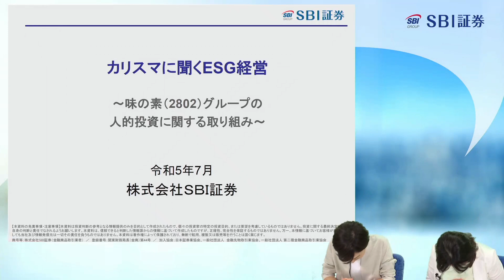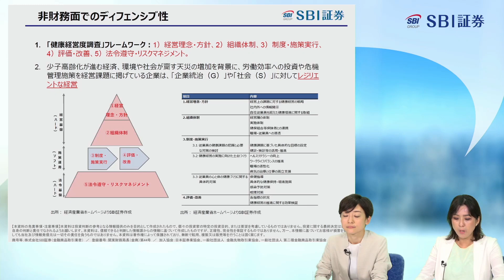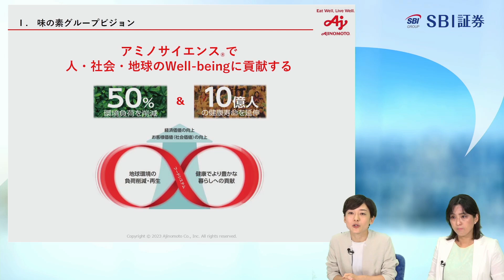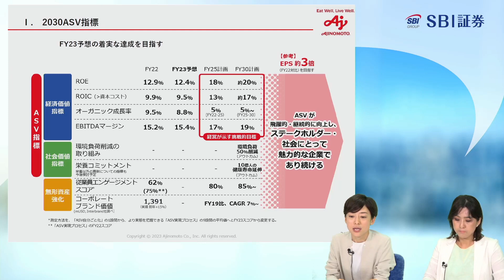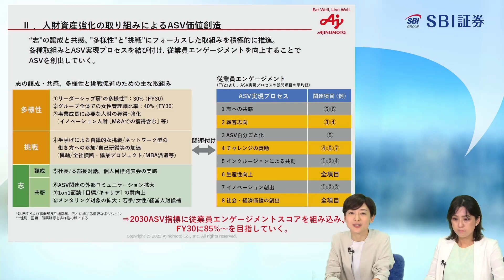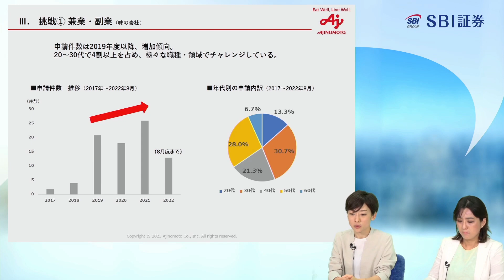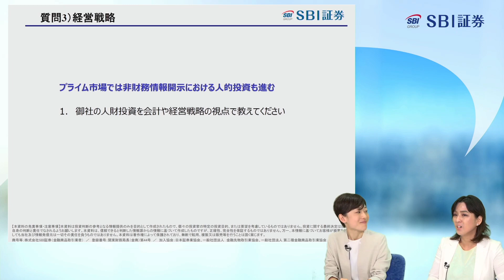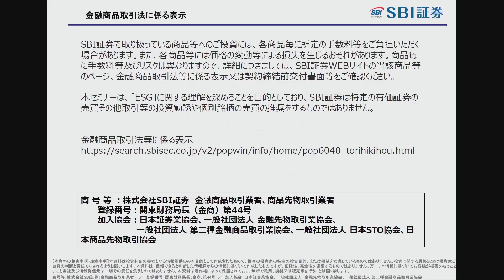シリーズセミナー：「カリスマに聞くESG経営」～味の素（2802）グループの人的投資に関する取り組み～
「健康経営」に過去5回選定されてきた実績がある味の素（2802）さんより『人的投資に関する取り組みを通じた企業価値の向上』について、
グローバル財務IRグループの上田美帆さんからご講演をいただきます。1企業のエンゲージメント施策を超えて、
グローバルに人・社会・地球のWell-beingに貢献するという企業理念や、経営戦略について教えていただきます。